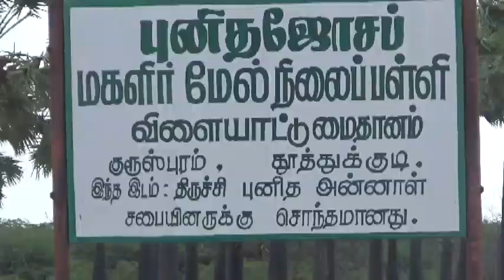தூத்துக்குடி தாளமுத்துநகா் புனித மடு ஜெபமாலை அன்னை ஆலயத்தின் தவக்கால நிகழ்வான தவ